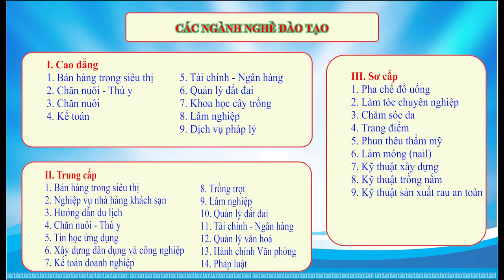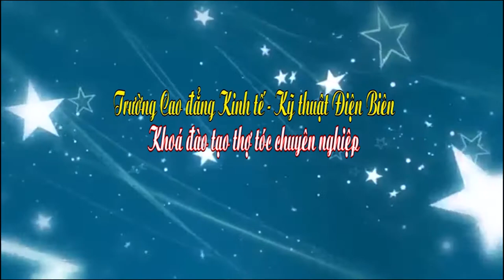Giới thiệu ngành nghề đào tạo của Trường Cao đẳng Kinh tế - Kỹ thuật Điện Biên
Trường Cao đẳng Kinh tế - Kỹ thuật Điện Biên